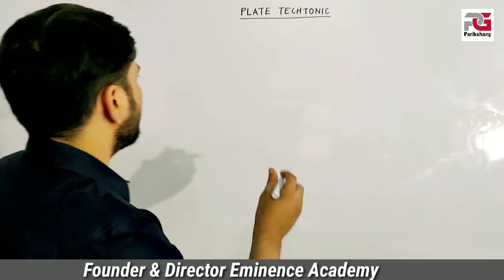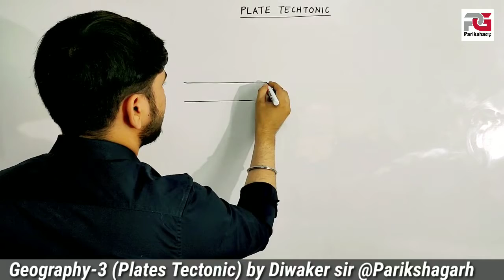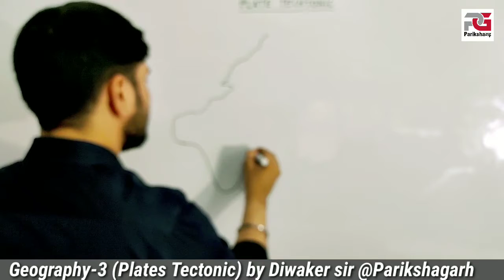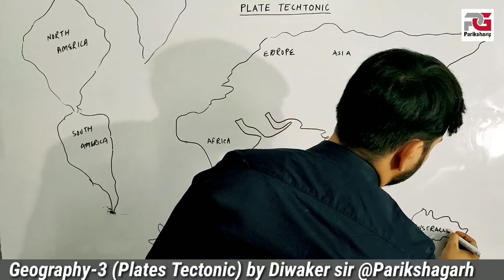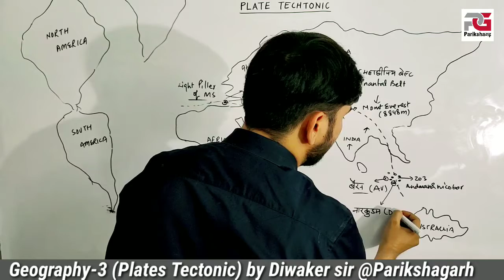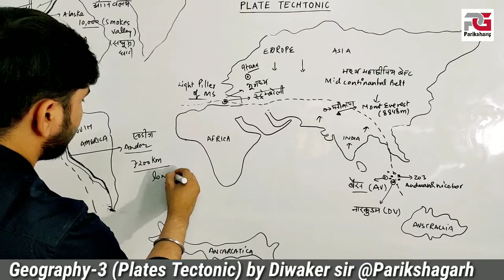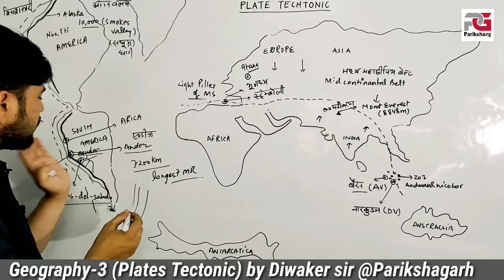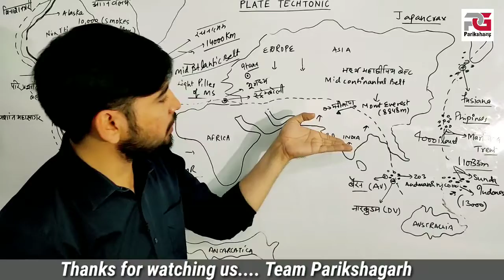Plate Tectonics ll प्लेट विवर्तनिकी ll Geography Part 3 by Diwaker sir@ Parikshagarh llTeam Eminence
पृथ्वी की भूपर्पटी 6 बड़े टुकड़ों में टूटकर लावा के ऊपर तैर रही हैl इस वीडियो में आप जानेंगे की पर्वत, खाइयां व ज्वालामुखी कैसे बनेंl भूकंप कैसे आता और क्यों आता हैl
पृथ्वी अंदर से उतनी ही गर्म है जितना की बाहर से सूर्य l चुंकि पृथ्वी सूर्य का ही हिस्सा है इसलिये सूर्य से जुड़े अनेकों राज इसके भूगर्भ में छिपे हैं l यह वीडियो उन सब रहस्यों से पर्दा उठा देगा l
इस विषय को पूर्ण रूप से समझने के लिए आपको निम्न लिंक से पृथ्वी की उत्पत्ति कैसे हुई इस विषय को भी जानना चाहिये l